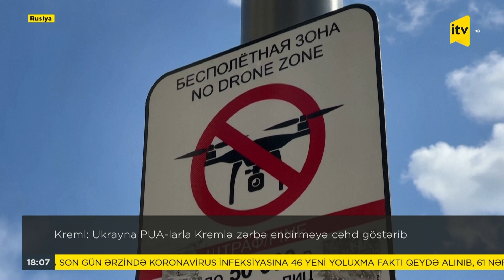Kreml: Ukrayna PUA-larla Kremlə zərbə endirməyə cəhd göstərib